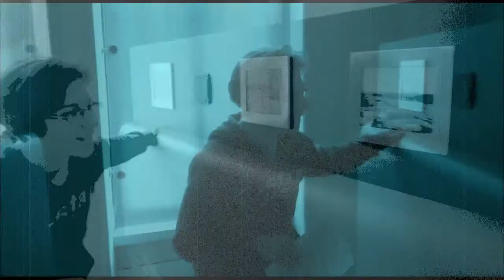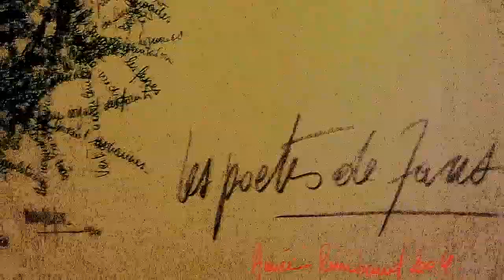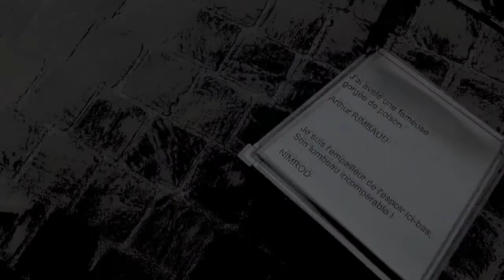Tool - The Patient (Tribute to Arthur Rimbaud) 112358